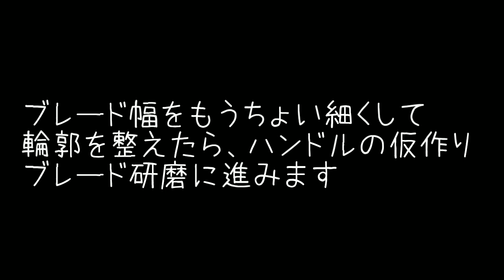[knife making23] ナイフメイキング ディスクグラインダーと電ドリで作る自作ナイフ四本目 Explorer Knife simple tool only part1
[knife making] ディスクグラインダーと電ドリで作る自作ナイフ四本目 Explorer Knife simple tool only part1